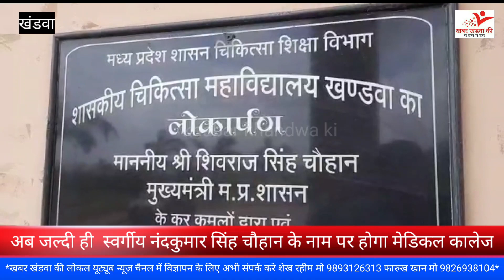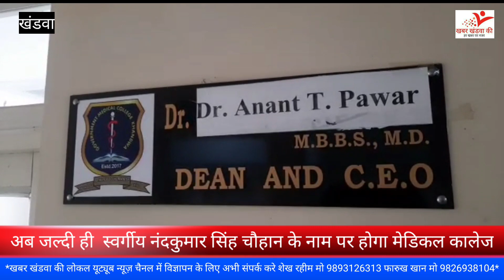KHANDWA-में जल्दी ही स्वर्गीय सांसद नंदकुमार सिंह चौहान के नाम पर होगा मेडिकल कालेज